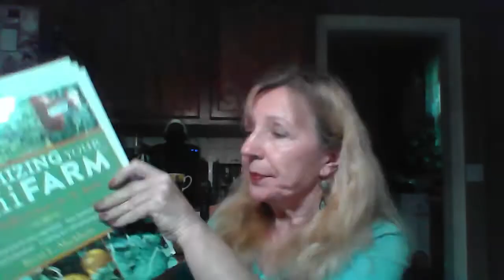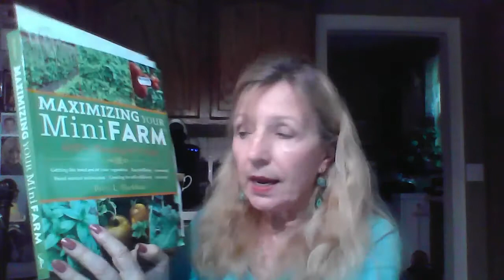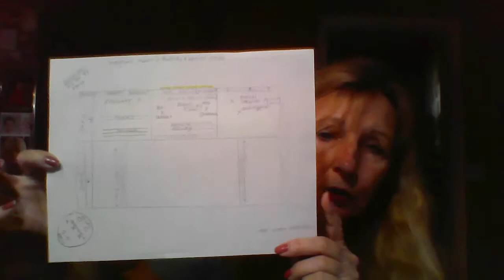A Small Frugal Haul and Small Homestead Gardening Plan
In this video I share a small frugal haul of various items and my plan for my little homestead garden this year.  My whole veggie garden is in containers of various sizes and is aesthetically pleasing as I live in a townhouse and have some restrictions because of an association.